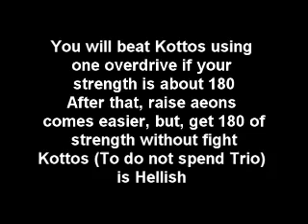Final Fantasy X No sphere Grid - Arena Monster Battles Part2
The battle vs this two guys
-Kottos
-Coeurlregina